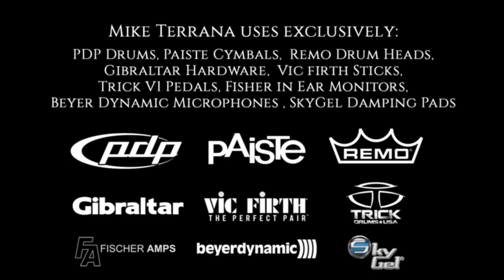Gunna Fly Now - Rocky Theme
This is a Track from my appearance on Brazils most famous drum Channel "Batera Club"

Composer - Bill Conti
Check out the original Track
John Guerin played drums on the original recording - Great Drummer